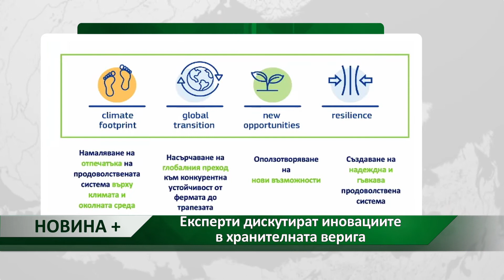Новина плюс: Експерти дискутират иновациите в хранителната верига, автор: Мирела Спасова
Регионална изпълнителна академия започна за първи път у нас по инициатива на Европейския институт за иновации и технологии и Университета по хранителни технологии в Пловдив. Академията среща представители на публичния сектор, експерти, работещи в областта на агрохранителния сектор, академични среди и европейски институции. Темите на дискусиите са свързани с кръговата икономика и разхищението на храна.  Целта е да се повиши иновационния и предприемачески капацитет.